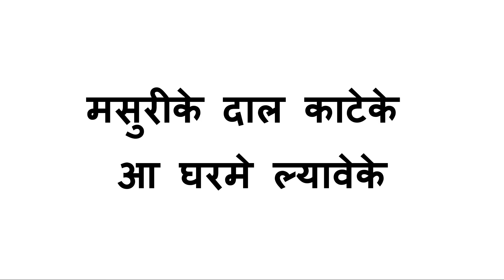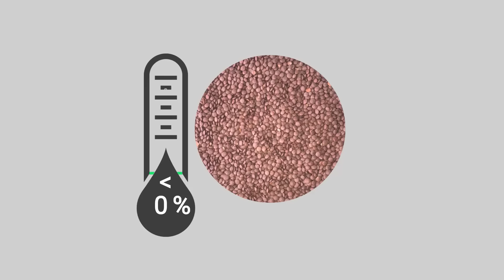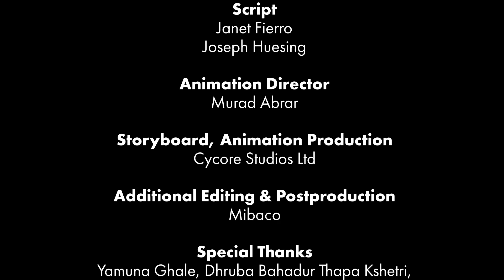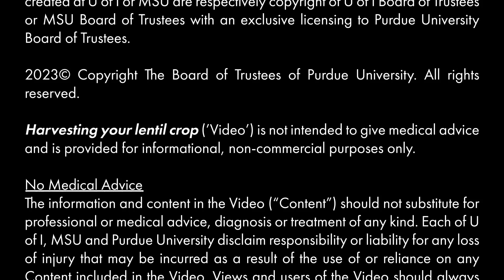मसुरीके दाल काटेके आ घरमे ल्यावेके Harvesting Your lentil Crop (Bhojpuri)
मसुरीके दाल काटेके आ घरमे ल्यावेके “भोजपुरी”
इ दृष्य सामाग्री अपनेके खेतमे मसुरीके दाल काटेके बखत, काटलाके बाद होखेवाला नोक्सानीके कम करेवाला बढिया अभ्यास सबके बारेमे ब्याख्या करी ।

Harvesting your Lentil Crop “Bhojpuri” (accent from “Nepal”)
This animation will explain best practices when harvesting your lentil field to reduce post-harvest loss.